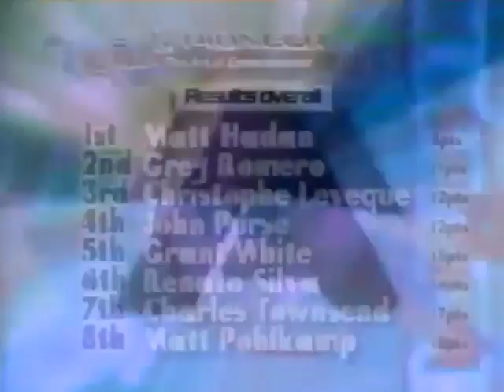Torker BMX - Matt Hadan 1998 ABA SoCal Nationals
In 1998 Torker BMX Pro Matt Hadan was known as the Diesel - Watch this ABA BMX So Cal National from 1998 and you will know why.